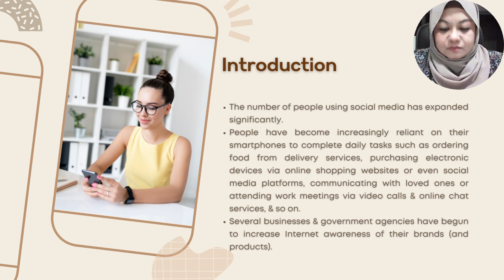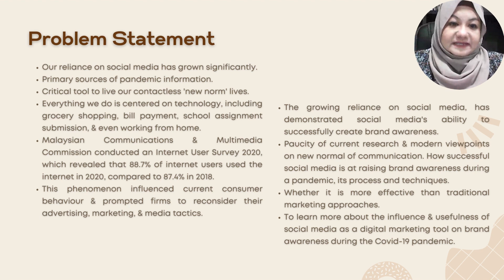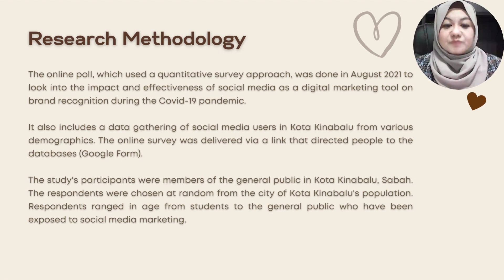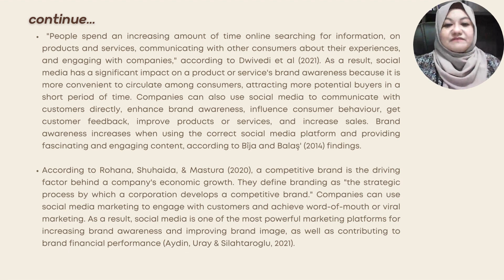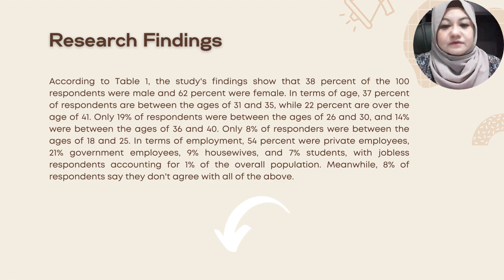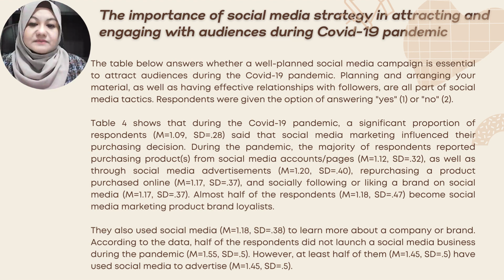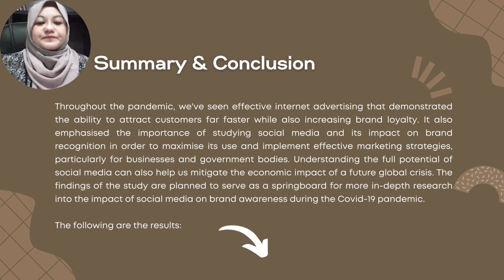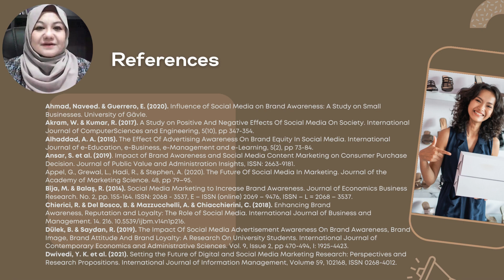ICCOMAH III 2022 - ID: 2022074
The Impact Of Social Media On Brand Awareness During The Covid-19 Pandemic: A Preliminary Review